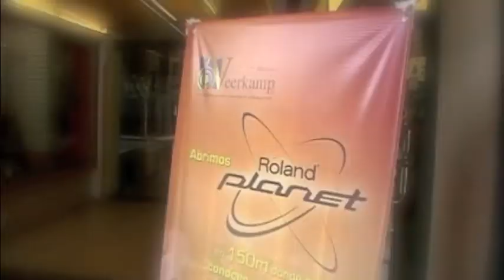Final 1er CAMPEONATO LATINOAMERICA V-Drums